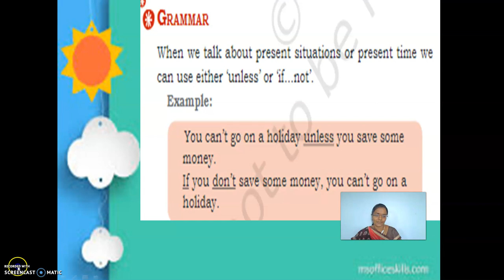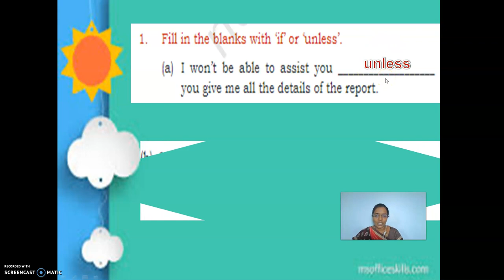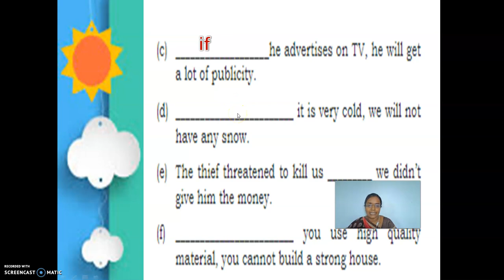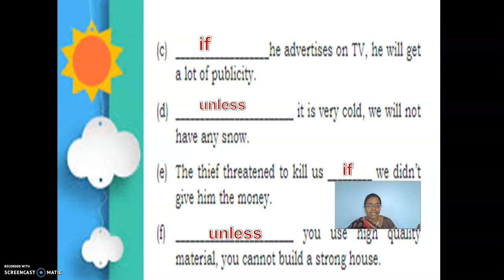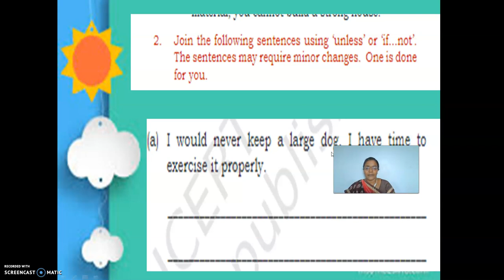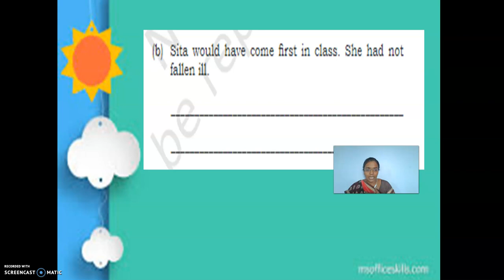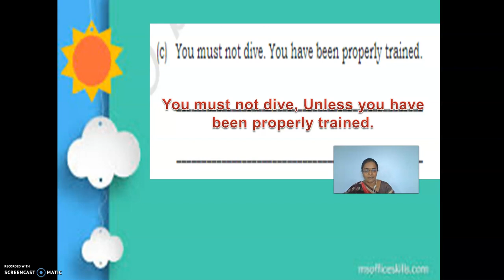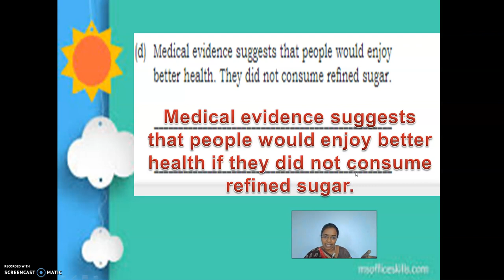GGVS9 SE C3 CONDITIONALS P10